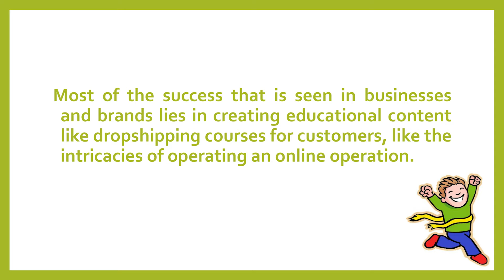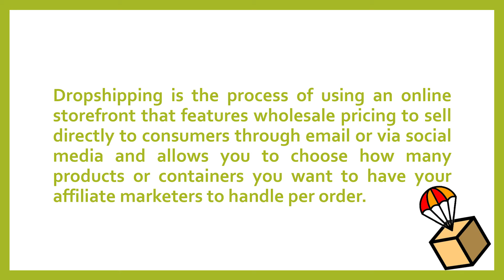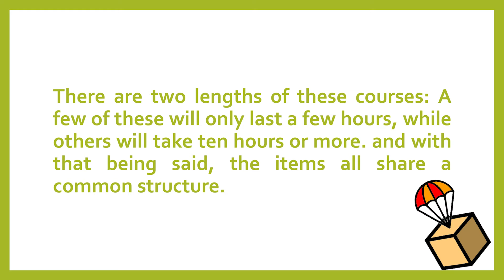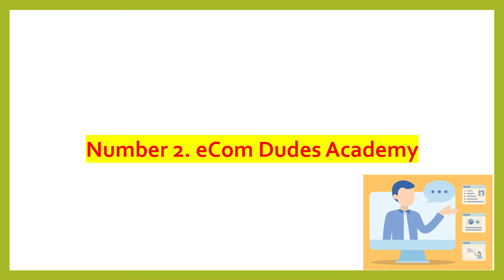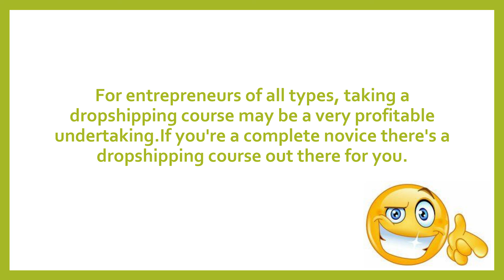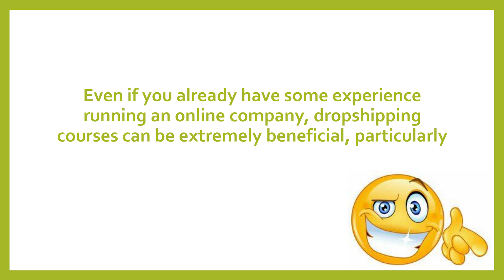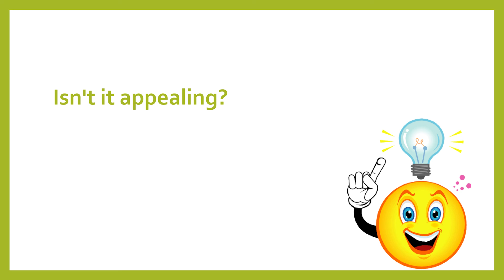Best Dropshipping courses you must buy in 2021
The Best Dropshipping Courses For 2021 That You Must Take

Hello and welcome back to Dropshipping Hub. In this channel, we share tips and tricks to start a wildly profitable dropshipping business with Shopify.

In today’s video, we’re going to share the essential courses that you need to take in 2021.

Entrepreneurship aims to be more than just to make money; it should be to unlock a wide range of opportunities for advancement. However, if you've never done it before, starting your own brand new company can be intimidating.